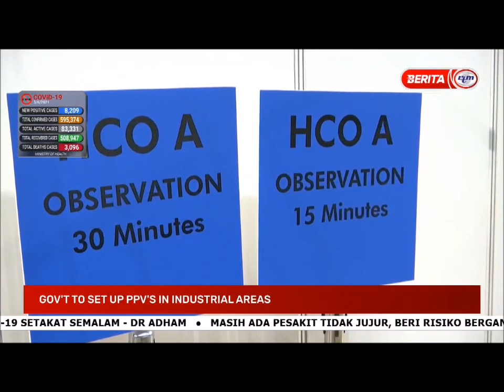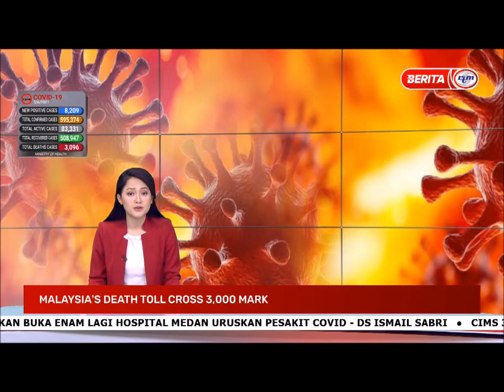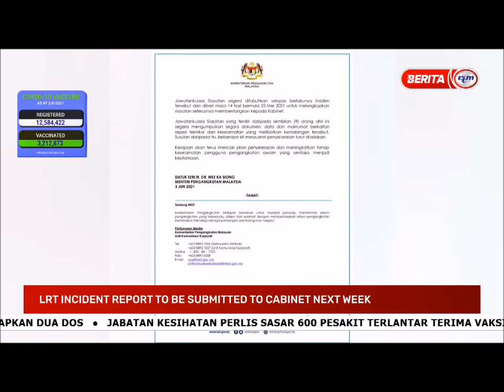3 JUN 2021 - NEWS@10